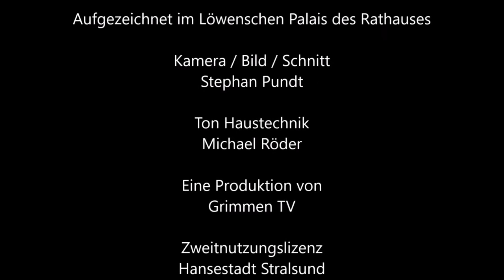Stralsunder Bürgerschaft - Sitzung vom 5. November 2020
Erneut hat die Bürgerschaft unter Corona Bedingungen getagt. Herausstechende Themen waren dabei der Weihnachtsmarkt, die Übertragung per Livestream und nebenbei ein respektvoller Umgangston innerhalb der Sitzungen untereinander.